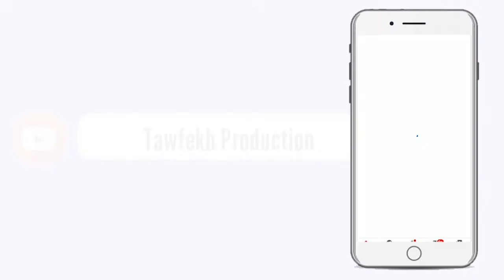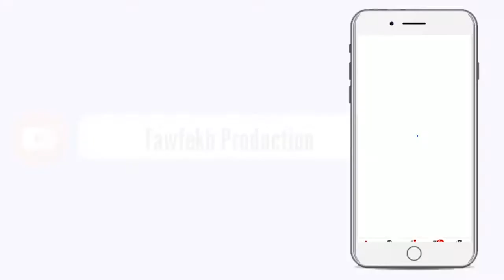Urgent Covid 19 Vaccin ci dalloul kheil na reew mi deff ndank ndahh